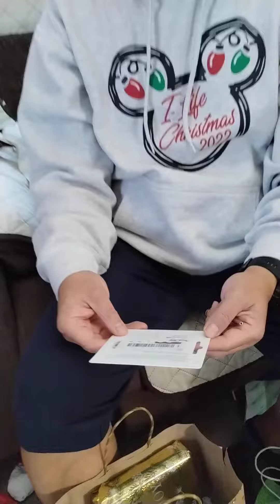PAPA MICHAEL PRESENTS FROM HIS WORK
Papa Michael Presents From His Co-Worker